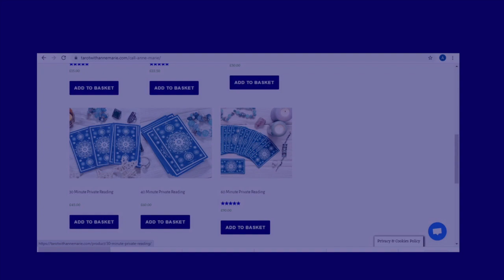Tarot Card for Guidance Today!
This reading in Not Time-sensitive if you are using it now it’s for a reason!
Take the bits that resonate with you and if it does not
Well, maybe next time or maybe you are being given a highlight of what is coming!

I also do PERSONAL READINGS if you would like to have a reading with me go to: